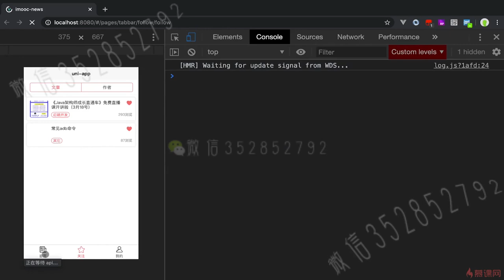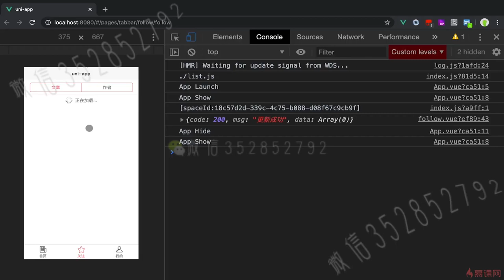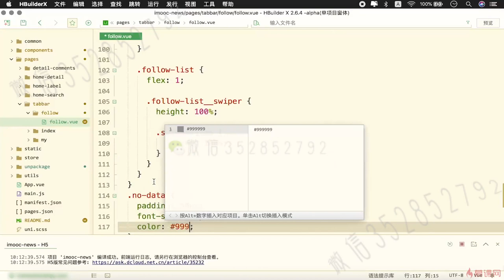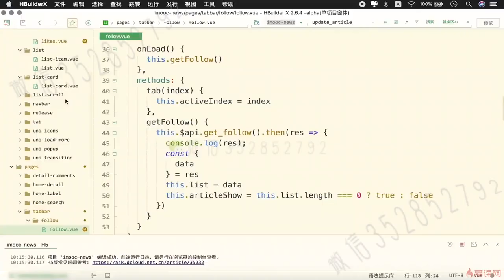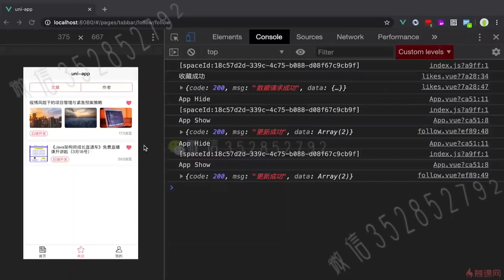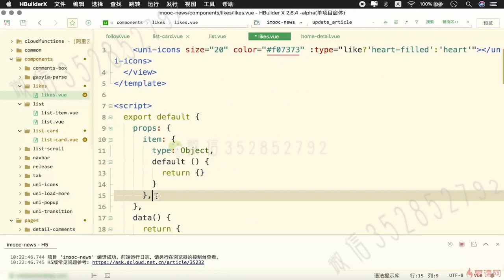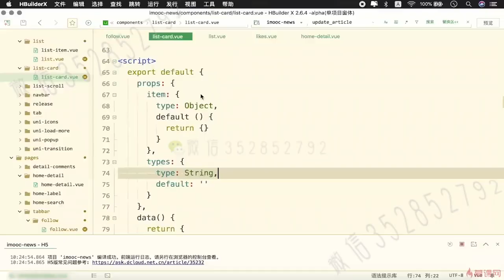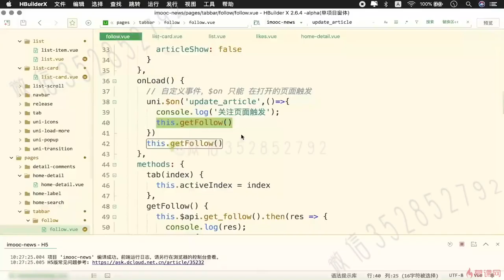9.3 收藏与首页内容关联｜uni-app 项目实战（关注页功能模块）｜uni-app & uniCloud 从零入门开发《IT技术资讯类跨端应用》项目实战